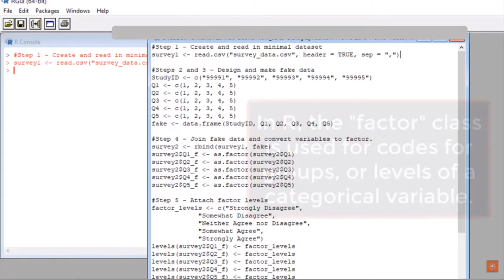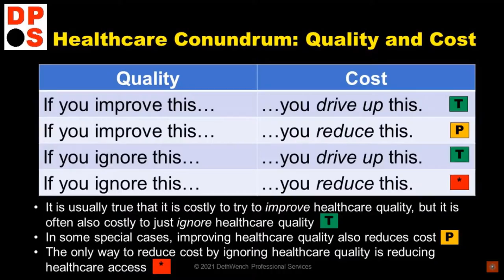Welcome Back in 2022, Data Science Colleague! Please Subscribe and Help me Grow my Channel!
Welcome back – faithful loyal learners, colleagues, and friends! Let’s hope for a great year 2022!

My channel is for two kinds of people: Those who are learning data science, and those who are doing it!

In my video postings in 2022, please expect:
* MORE tutorial and instructional videos on how to program in R and SAS!
* MORE reviews of and referrals to educational resources in data science!
* MORE advice on upskilling in data science, career development, and job preparation!
* MORE talk about public health, healthcare quality, and how to succeed in academia!
* NEW – LIVESTREAMING! I have started doing regular, interactive live streams! Come to our live data science chats, and get your questions answered!